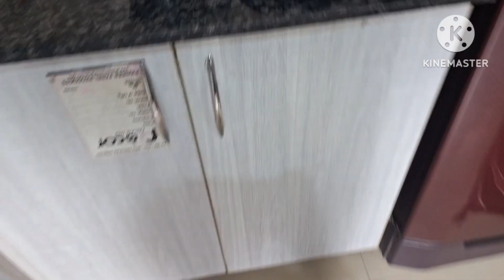मकर संक्रांति पूजा || मूंग दाल की मंगोड़ी